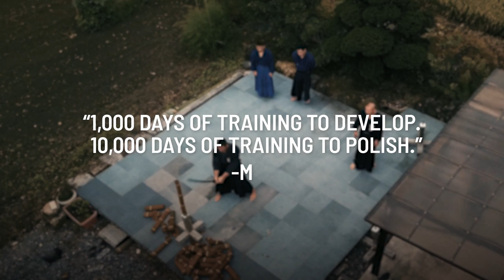Koyomi Matsushima’s Road To The Top | ONE Feature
Picking up martial arts at the age four, Koyomi Matsushima’s development in the sport has come a long way since his first introduction to Kyokushin karate. But the Japanese superstar’s road to the top did not come easy. Compelled to undergo surgery for a persistent injury, Matsushima was inactive for a few months, something that the energetic Japanese superstar was not accustomed to. However, battling back from an extended layoff, the Japanese phenom shocked the world to defeat former ONE World Champion in Marat Gafurov. Maytsushima now stands on the brink of greatness as he seeks to end the dominant reign of ONE Featherweight World Champion Martin Nguyen’s reign at the top at ONE: DAWN OF HEROES in Manila.